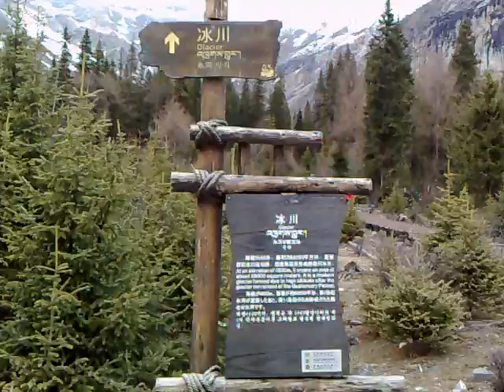4x4四川冰川行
4x4四川冰川行